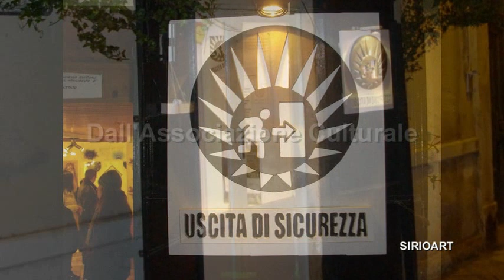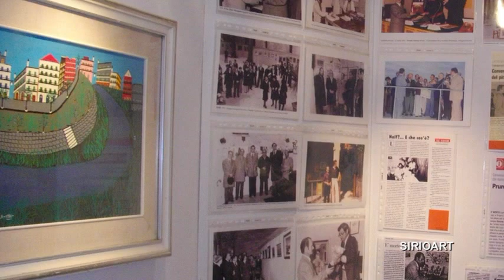SIRIOART: Gianni Piscinelli, Letture Poetiche di Simone Prunella - 9 Gennaio 2011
Conversano 9 Gennaio 2011 Gianni Piscinelli, durante la mostra retrospettiva dedicata al Pittore Naif di Conversano, Simone Prunella, presso l'Associazione Culturale "Uscita Di Sicurezza" Via Mons. A. Lamberti,9 legge alcune poesie dell'artista.
Se ti è piaciuto il video, fai una donazione con PayPal
La mostra è visitabile tutti i giorni dalle ore 18,00 alle 21,00 dal 5 al 16 Gennaio
Note su Prunella:
Simone Prunella, nato a Conversano (Ba) il 13 luglio 1927 e morto il giorno di Capodanno del 2006. Autodidatta quanto alla formazione artistica, operava nell'ambito della corrente Naïf. L'originalità della proposta estetica di Simone Prunella era riscontrabile in ogni sua creazione, un'originalità non intesa come scoperta del nuovo, ma come interpretazione autenticamente personale di motivi ed immagini desunti dall'esperienza quotidiana. Nella sua ricerca trovano ampio spazio i sentimenti dellanimo più nobili e delicati, il desiderio di evidenziare una vitalità e uno spirito di serenità, non disgiunti a volte da un pensoso atteggiamento meditativo, tipico in un uomo del Sud. Alle sue contrade, alla Puglia punteggiata di vivi colori e di ordinate e suggestive architetture, l'artista si ispirava per trarne materia di un canto, sovente soffuso di emozioni liriche. Egli si esprimeva con spontaneità e freschezza in teneri colori e nitore disegnativo, pur non rispettando il tracciato geometrico delle prospettive o delle proporzioni, nello spirito più autentico dell'arte Naïf. Qualità queste riscontrabili anche nelle poesie di Prunella, così intense e sostenute da un fascinoso senso di mistero.